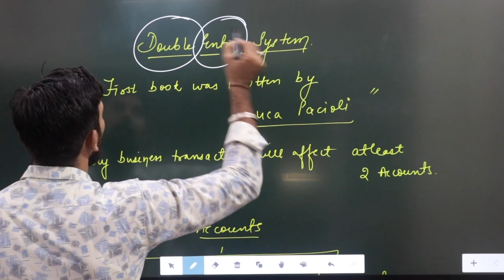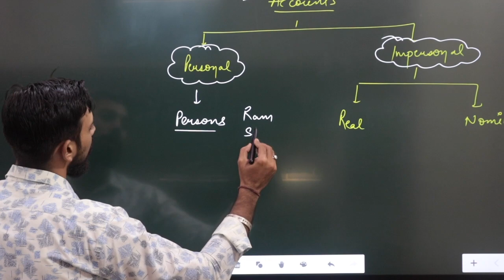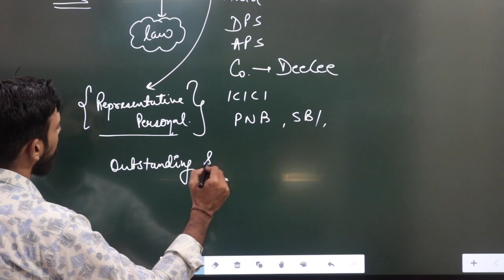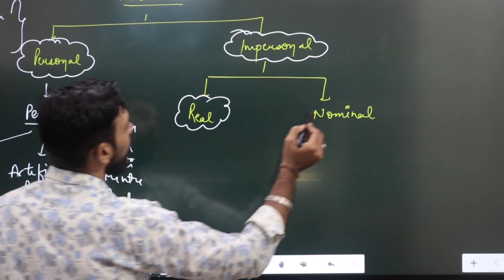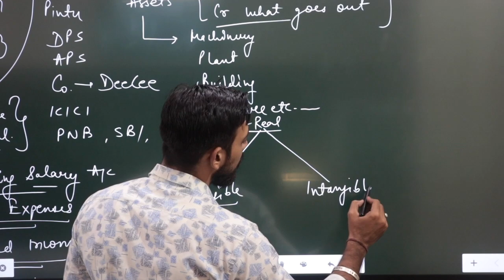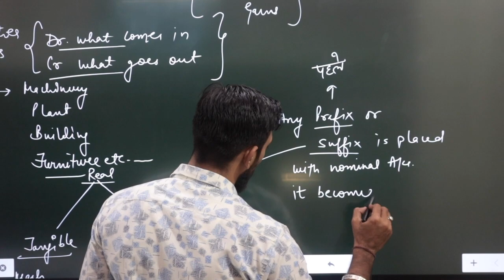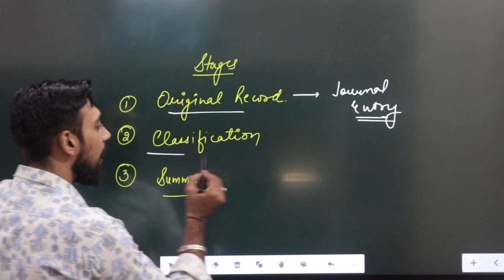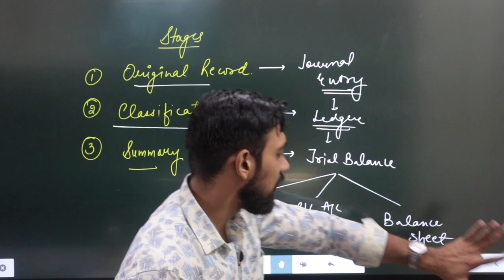Double entry system | Class 11 | Accounts